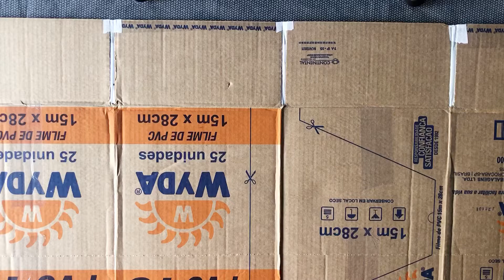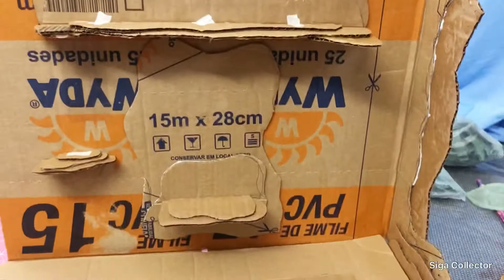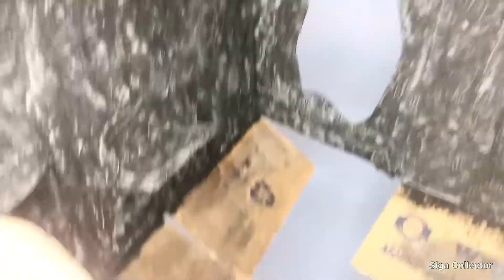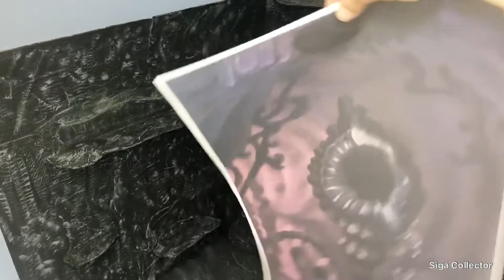Como fazer uma caverna, pedra e rede para suas bonecas!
Amores o nosso cenário de hoje é dessa caverna, com pedras e uma rede para suas bonecas!